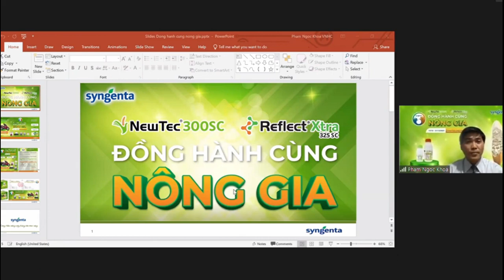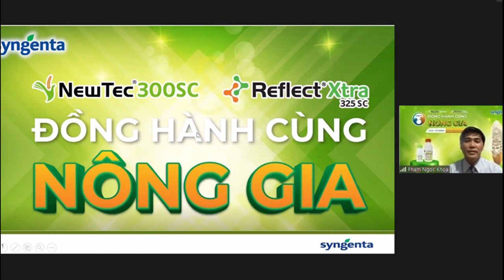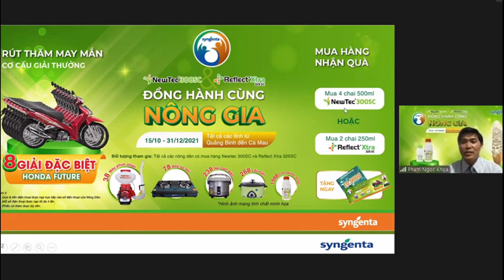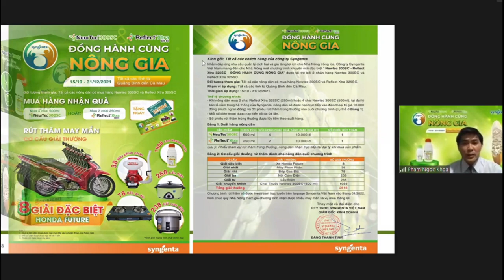Chương trình tri ân từ Newtec Reflect Xtra của Syngenta | thuốc trừ bệnh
Kênh trao đổi về kỷ thuật sử dụng sản phẩm thuốc BVTV thuốc trừ bệnh | thuốc trừ sâu trong nông nghiệp Subinsin (ĐT: 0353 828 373) xin chào quý vị.
Hãy bấm "đăng ký" và "chia sẻ" để cập nhật liên tục nhiều thông tin hấp dẫn nhé!